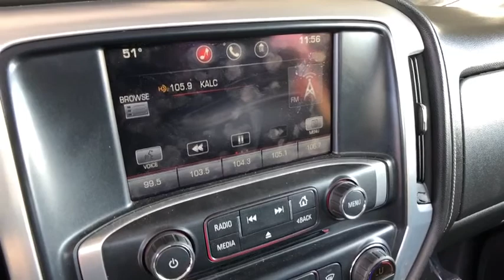2014 GMC Sierra 1500 Denver, Lakewood, Wheat Ridge, Englewood, Littleton, CO P13798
Gray U 2014 GMC Sierra 1500 available in Denver, Colorado at Medved Chevrolet Cadillac. Servicing the Lakewood, Wheat Ridge, Englewood, Littleton, CO area.

11001 West I-70 Frontage Road N

2014 GMC Sierra 1500 SLE CARFAX One-Owner. 6-Speed Automatic Electronic with Overdrive, 4WD. This 2014 GMC Sierra 1500 is located at the Medved Autoplex in Wheat Ridge. Medved gives you the MAX! Medved guarantees the MAXIMUM trade allowance for your trade! Price is after 3500.00 Push, Pull and Drag. Price includes Dealer and Handling Fee. Price does not include title or tax. Certified Pre-owned vehicles do not qualify for Push Pull and Drag. See Dealer for Details.